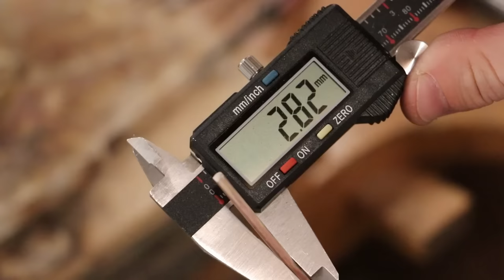Making a Cuban Chain Ring